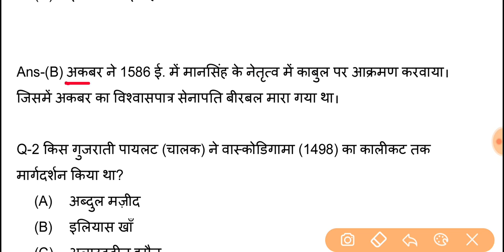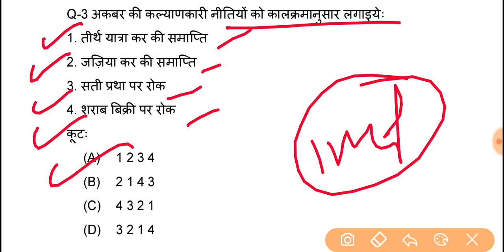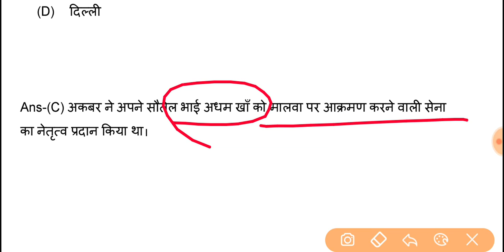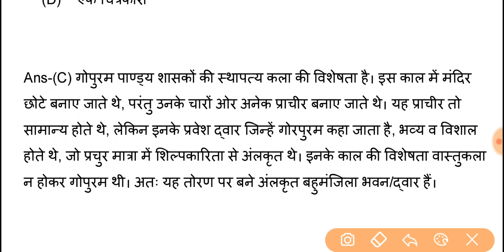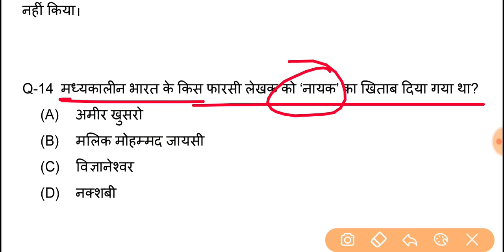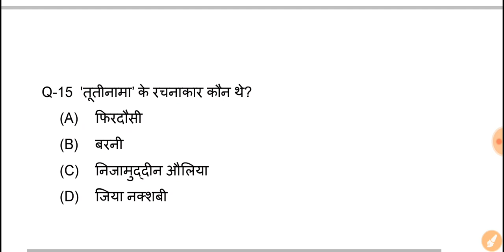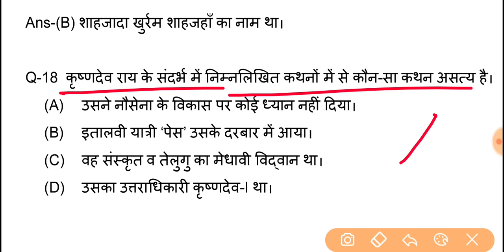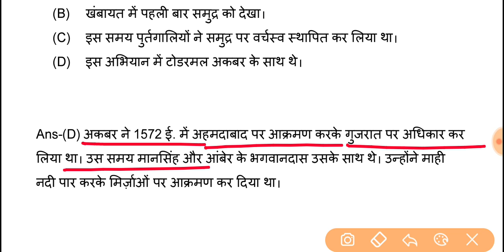UPSSSC Lower Subordinate Test Series 2019 Test-88